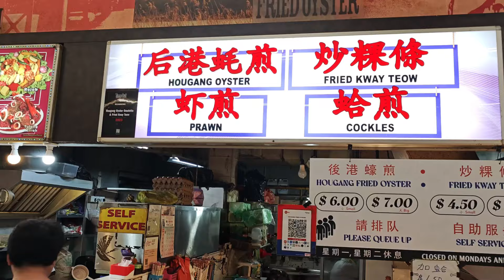Fried Oyster Omelette & Kway Teow that won 1st place in Singapore Hawker Street Food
Singapore's best Fried Oyster Omelette! at Singapore Hawker Street Food Centre
At Singapore Hawker Street Food Stall - Famous Fried Oyster at Hougang Oyster Omelette & Fried Kway Teow

Welcome to the best Singapore food review show!
1. Maxwell Food Hawker Centre in Singapore
2. Chinatown Complex Food Centre hawker in Singapore
3. ABC Brickworks hawker centre in Singapore
4. Old Airport Road Food Centre & Shopping mall in Singapore

Also try these Singapore Street Food -
Laksa, Curry Chicken Noodle, Mee Pok, minced meat fishball noodle, fried oyster, fried kway teow and fried hokkien prawn noodle, Duck Rice, charcoal fried hokkien mee

LOCATION:
Hougang Oyster Omelette & Fried Kway Teow
Address: 435A Hougang Ave 8, Singapore 531435